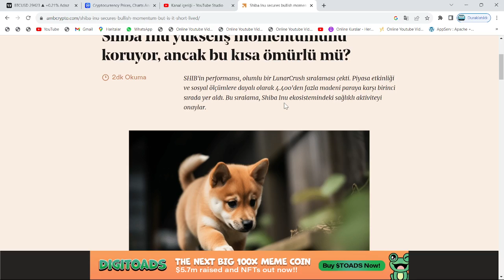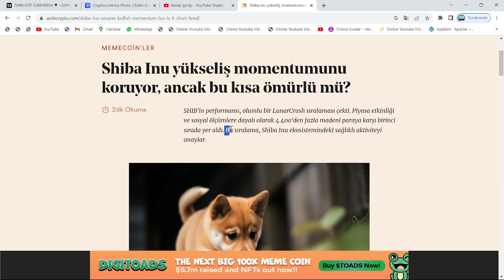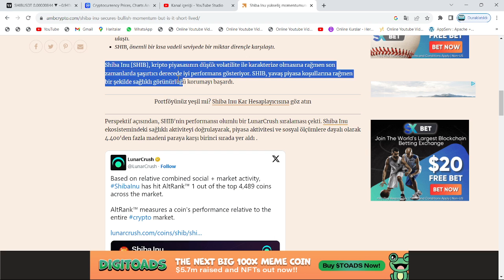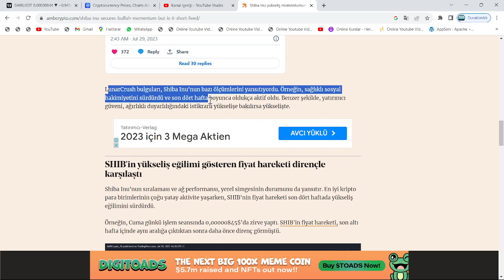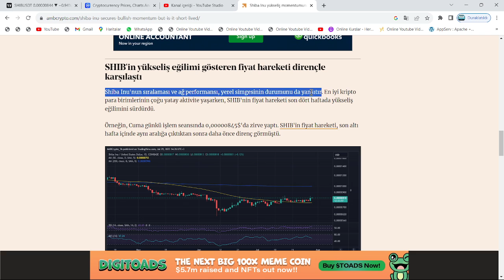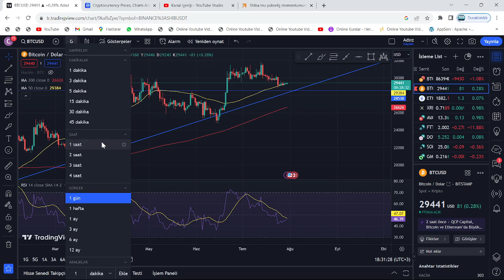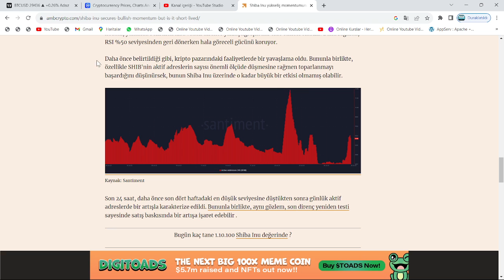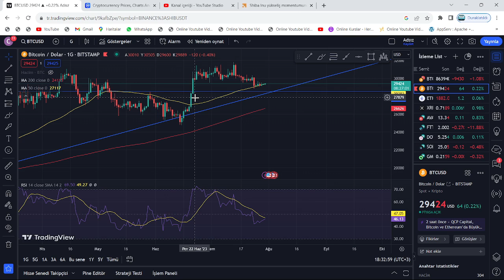4 SAAT KALDI: BTC, BU FİYATI KIRABİLİRSE, SHİB COİN'DE PATLAMA YAŞANACAK🚀SHİBA'DA, RALLİ BUNA BAĞLI🔥